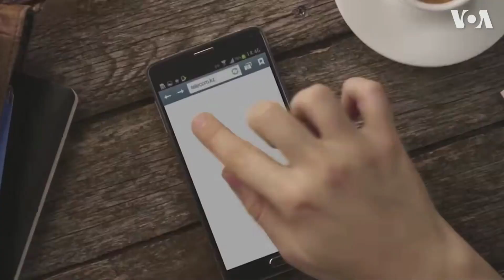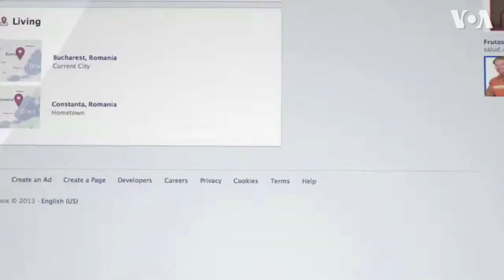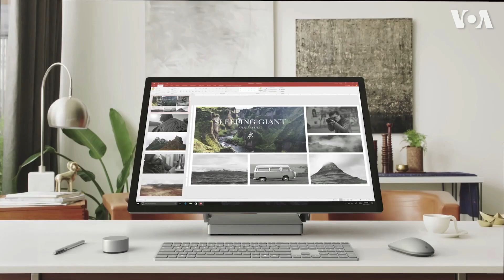Оно вам надо? - воскресный проект Александра Герасимова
Все меньше и меньше Кремля. Куда уходит Российская тема из американских средств массовой информации?
Международная политика и дворовая шпана. Возможен ли ядерный конфликт между США и Северной Кореей?
Надо благодарно принимать. Дмитрий Быков о новом тренде в российской оппозиции.